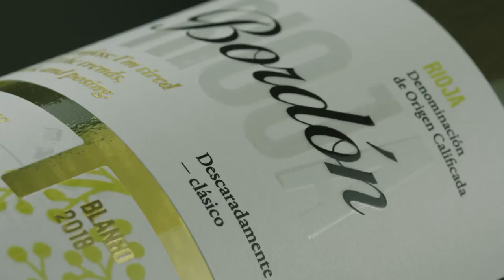Blanco Joven vs. Blanco Reserva con Meritxell Falgueras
Descubre las diferencias entre un vino blanco joven y un vino blanco reserva. Aprende a diferenciar de la mano de @winesandthecity todos los matices de cada una de estas tipologías de vino.